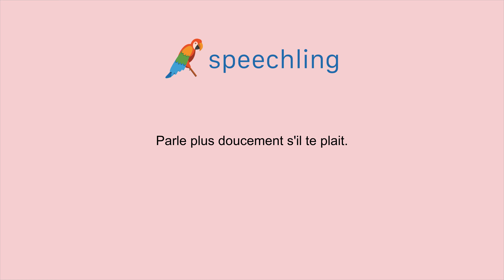フランス語で"もう少しゆっくり話してください。"の発音の仕方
男性コーチ
Parle plus doucement s'il te plait.

もう少しゆっくり話してください。